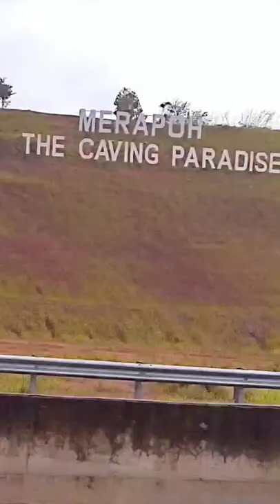Epic ride. Ringlet Sg Koyan Kuala Lipis Gua Musang Lojing Kampung Raja Ringlet